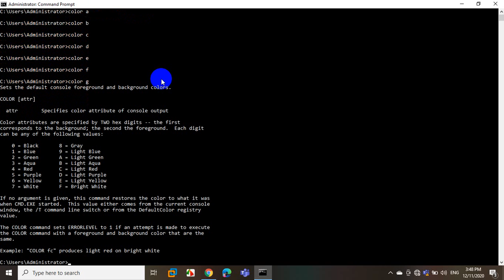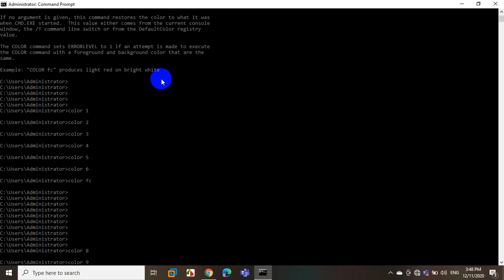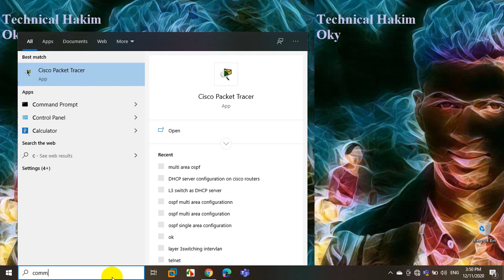How to instantly Change Font Color in CMD (Command Prompt) | Technical Hakim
How to change color of font in cmd.
Hello friend in this tutorial video i have shown how to quickly and easily change the color of fonts in command prompt with the help of simple color commands. After watching this tutorial you will get to know How to Change Colours in Command Prompt in Windows 10 or 7, 8, etc. I hope you will find this informative and reliable. In case of any feedback, queries, opinion regarding my video contents then do drop down in the comment section below.
 how to change color in cmd in windows,
How to Quickly Change Font Color in CMD (Command Prompt)
how to color one line in batch file,
command prompt commands,
cmd color single line,
windows command prompt color scheme,
cmd. color numbers,
windows comp exe,
comp command,
windows comp files,
change command prompt color linux,
how to change cmd color code,
cambiar color cmd,
command prompt with colors,
color code for background and foreground,
cmd color list,
customize command prompt color scheme,
windows 10 reset command prompt colors,
cmd change background color command,
windows change command prompt font,
zoom in command prompt,
change font windows terminal,
command line make text bigger,
change font size in batch file,
customize command prompt windows 10,
best cmd settings,
customize command prompt mac,
command prompt designs, windows 10 cmd color codes
best command prompt colors, cmd color text
better looking cmd, how to change command prompt color with command
windows terminal prompt color,
cmd set prompt,
virtualterminallevel,
windows terminal 256 colors,
ss64 cmd color,
batch colour,
blinking text cmd,
How To change Color of command prompt in Windows 10.
Change the Color of Command Prompt In Windows 10.
How to change the text colour in cmd/command prompt.
How to Change the Color of Command Prompt.
You will now be provided with a list of colors, Here is a copy:
0 - Black
1 - Blue
2 - Green
3 - Aqua
4 - Red
5 - Purple
6 - Yellow
7 - White
8 - Gray
9 - Light Blue
A - Light Green
B - Light Aqua
C - Light Red
D - Light Purple
E - Light Yellow
F - Bright White

To change the color of the text ignore the first Hex Digit of the color (color --)
Basically each color combination is split into two Hex Digits, The second one is the color of the text, so if you would like light green text then you would need to do:

Color -a
Type "color fc" for white background and red font or text color.
You can try out all sorts of combinations!
Here are a few examples:

color 48
Red with Gray text

color 3b
Aqua with Light aqua text

color 7c
White with Light red text

color e4
Light yellow with red text

So have fun and just experiment with lots of random combinations to add a bit more fun into your command prompt!